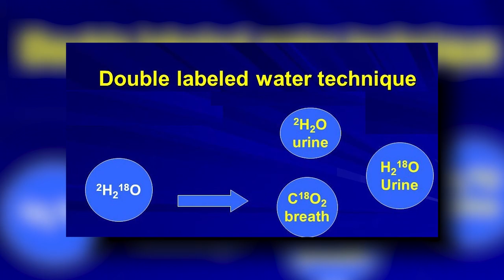How The Hadzabe Tribe People Weigh LESS Than 50KG!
In a world where obesity is a growing concern, there exists a tribe called the Hadza, whose members weigh less than 50 kilograms on average. Their slender frames defy conventional expectations and raise intriguing questions about the factors influencing their body weight.
In this video, we will explore the fascinating reasons behind the Hadza people's remarkably light build and uncover the unique lifestyle practices contributing to their distinctive physique. So, get ready to be amazed by their physical resilience and adaptation story.